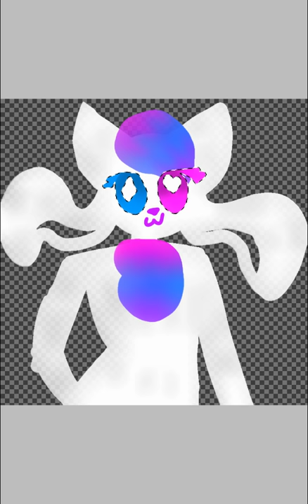Aye is a kitty dog crystal speed paint.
AYYYEEEE